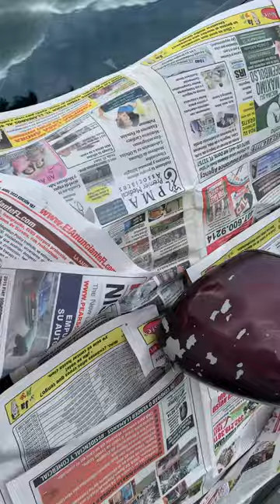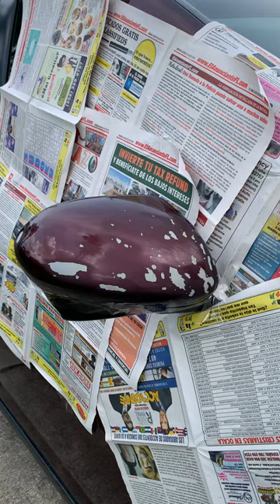February 16, 2023 2015 honda odyssey pintando espejo retrovisor